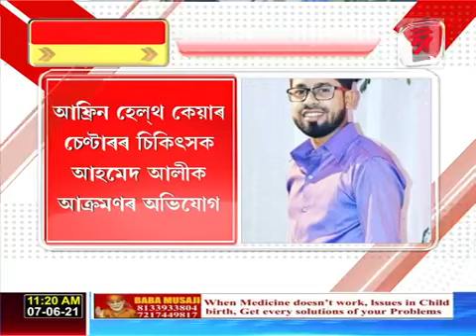ৰাজ্যত পুনৰ চিকিৎসকক আক্ৰমণ। কংগ্ৰেছ নেতাৰ বিৰুদ্ধে গুৰুতৰ অভিযোগ।